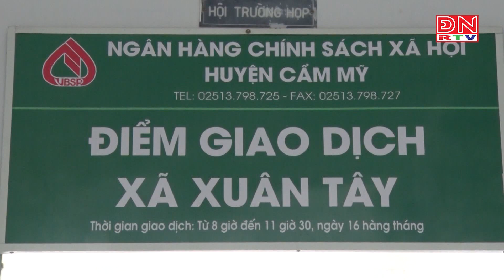Ngân hàng chính sách xã hội huyện Cẩm Mỹ vừa giải ngân cho thêm 19 hộ vay